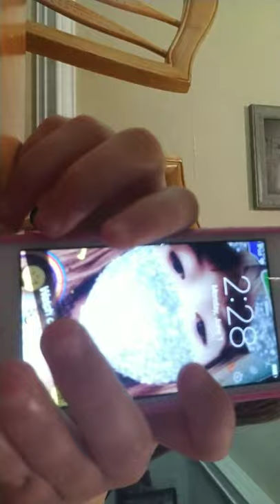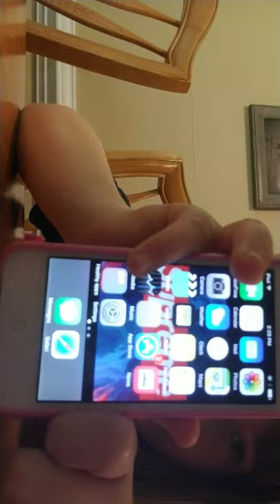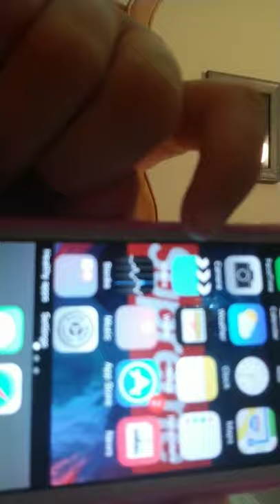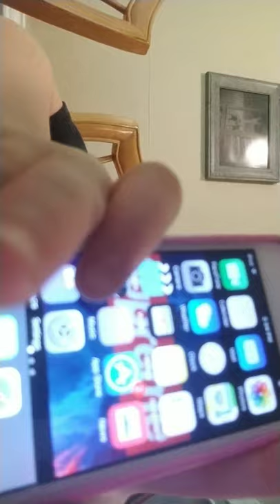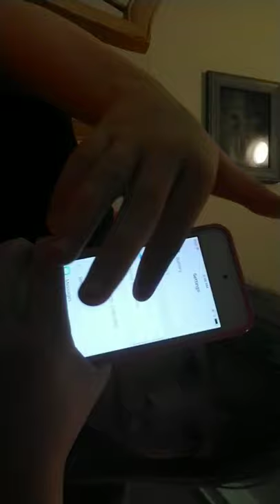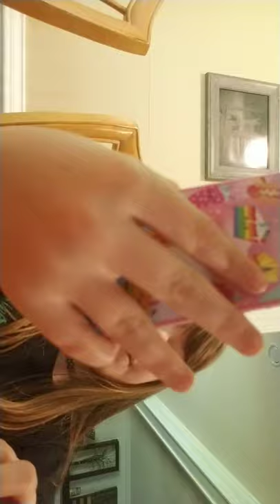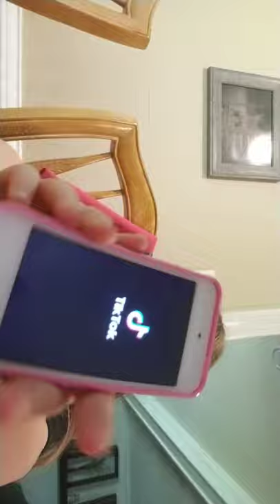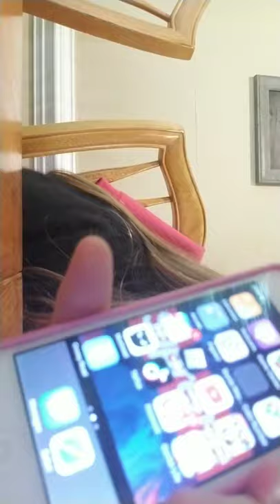What's on my ipod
Hey guys sorry I havent post for almost two weeks and hope everyone is safe.make sure you follow the following social media's.